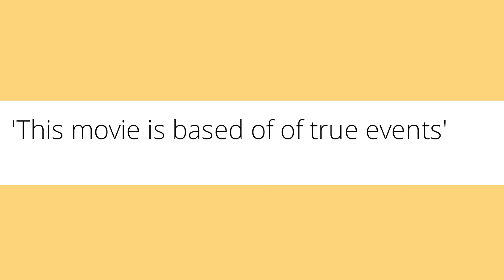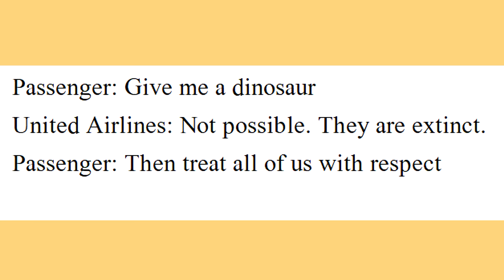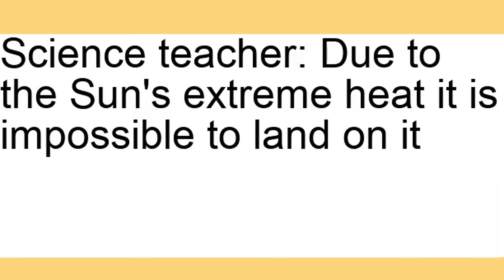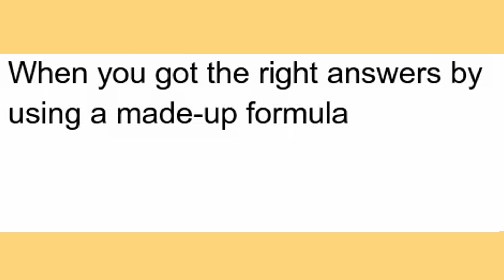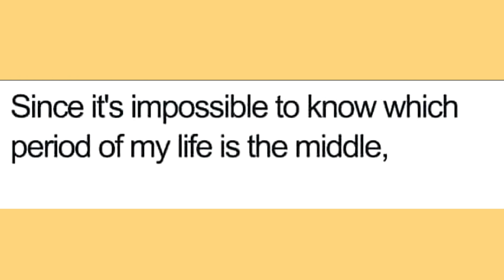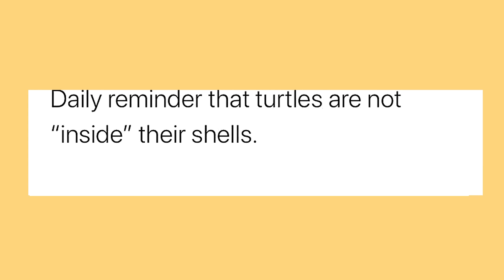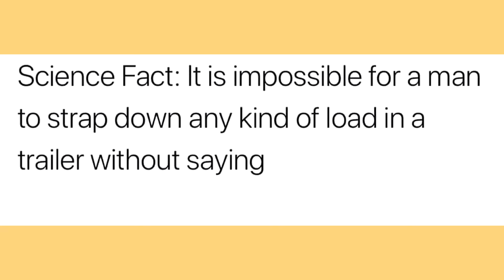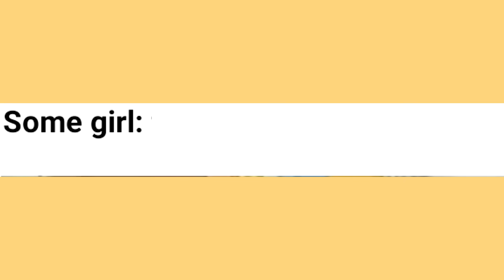memes that are IMPOSSIBLE